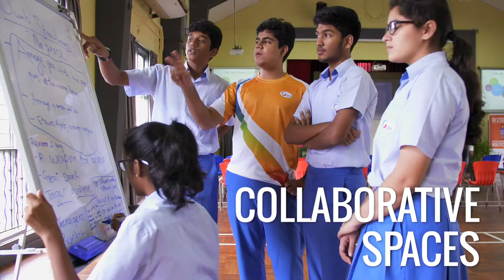Virtual campus tour for GIIS SMART Campus Singapore in a minute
Experience a virtual campus tour of the GIIS SMART Campus. All you need to know about the school infrastructure, the curricula, the skills based programmes offered and a lot more.

This 21st Century SMART Campus which provides students a NextGen learning experience through innovative methodologies and smart facilities  has  92 digital classrooms, 42 skills based labs, 16 student innovation rooms and 4 multi purpose halls amongst many other facilities.

GIIS is a pioneer among International schools offering Indian and international curricula to students from diverse backgrounds.